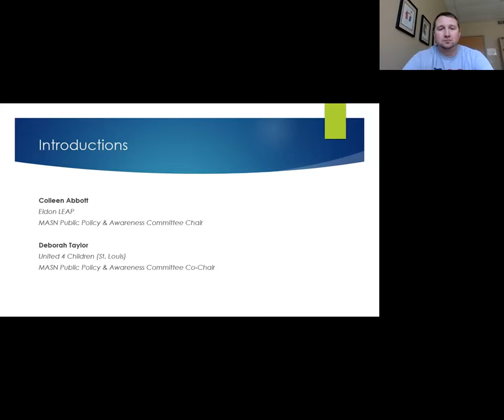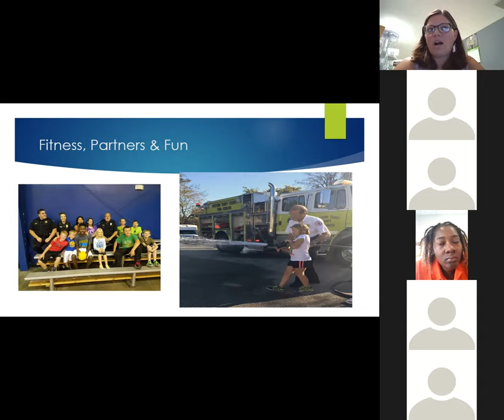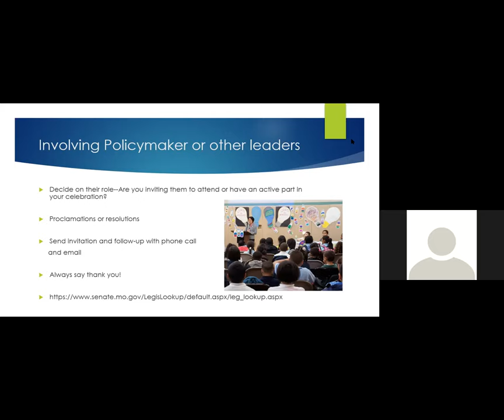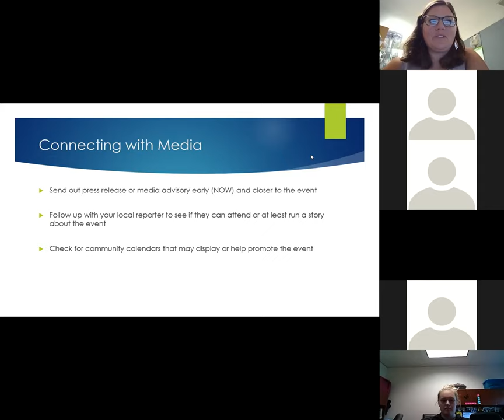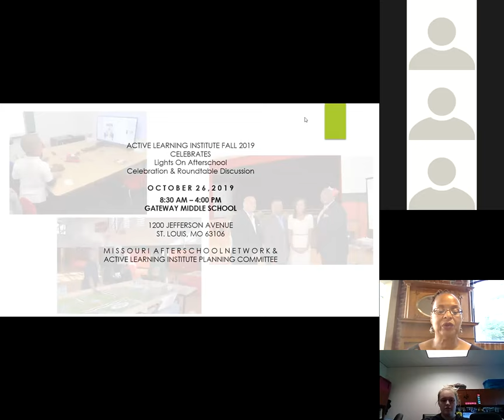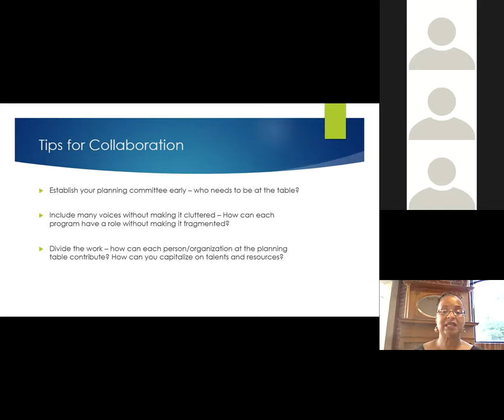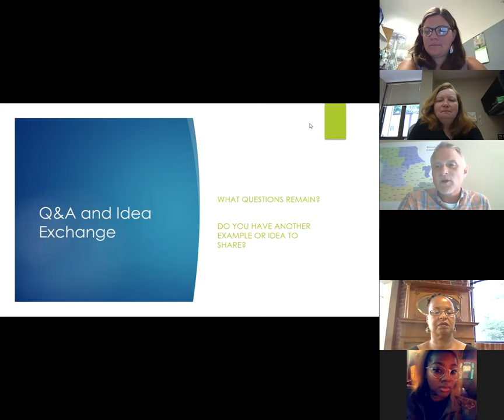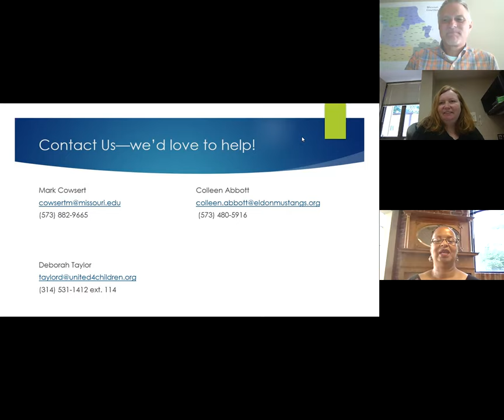Missouri Lights On Afterschool Webinar 9-19-19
The Missouri AfterSchool Network's Public Policy and Awareness Committee provided information about planning a successful Lights On Afterschool event.